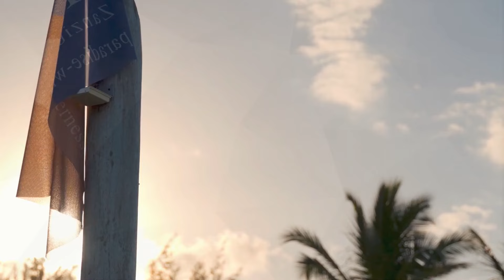DEEP HOUSE MUSIC REMIXES - SUMMER MIXEli Cole - Dark Horse, Meld Jason - Sweater Weather, Sage Mor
DEEP HOUSE MUSIC REMIXES - SUMMER MIXEli Cole - Dark Horse, Meld Jason - Sweater Weather, Sage Morgan - Spirit, Kohon - Stay With Me, B 248
Cu-Sutele Playlist Mix made with Love by  Youtube Music Channel:
00:00:10  |  01. Eli Cole - Dark Horse
00:02:56  |  02. Meld Jason - Sweater Weather
00:05:18 | 03. Sage Morgan - Spirit
00:08:26 | 04. Kohon - Stay With Me
00:11:00 | 05. BAD NiNJA - Off Limits
00:13:14 | 06. PAW JAR - PARA Mi

Welcome to our curated selection of the hottest international hits, with hottest girls featuring chart-toppers like 'Eli Cole Dark Horse' and 'Meld Jason Sweater Weather'. Dive into the electrifying world of mega hits, fereign music, english music, spanish music, where every track is a journey through the latest in global pop sensations. Whether you're cruising down the street, hitting the books, or simply unwinding, our foreign music playlist promises to elevate your mood with best beats and captivating melodies. From the pulsating rhythms of 'Spirit )' to the irresistible charm of 'Stay With Me )', our collection spans genres and styles, ensuring there's something for every taste. Explore the dynamic fusion of pop, dance, and electronic sounds that define the contemporary music scene. Get ready to groove to the sounds of today's top 40 hits, perfect for any occasion, whether it's a night out on the town or a day at the beach. Immerse yourself in the ultimate playlist experience, designed to keep you moving and grooving from start to finish.

 This is a official artistic music video with the purpose to explore the captivating beauty of our world through the lens of our talented and beautiful models and the creative direction of Joseph Wilson, Richard Miller, Anthony Hernandez. In this visually stunning presentation, our girls models are Aria Clark, Amelia Wilson, Mia Davis, Charlotte Miller, Abigail Perez, elegantly showcase the allure of various breathtaking locations worldwide.